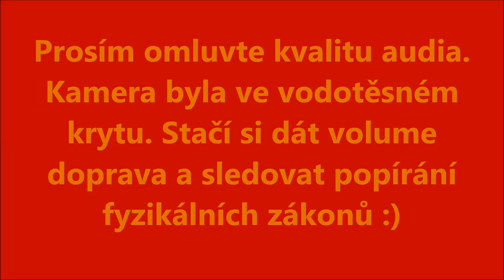Creepy summerhouse | Speciály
Kedluben lidi! Možná si říkáte proč nevycházejí herní videa ode mne. Je to způsobeno tím že mám jisté technické problémy s PC. A jelikož se vám videa tohoto typu ode mne líbí... Tady je další z nich. Je to totální improvizace. Napište mi do komentářů zda se vám to líbí a zda mám pokračovat
Chceš být informován o všem co se děje? Lajkuj náš facebook a dozvíš se spoustu zajímavých věcí z naší tvorby. :)
Grafiku pro nás vytvořil  Vojtěch "DirtixXx" Tajdus.